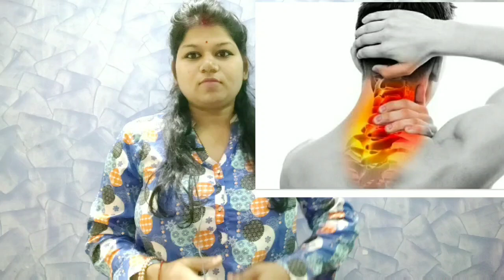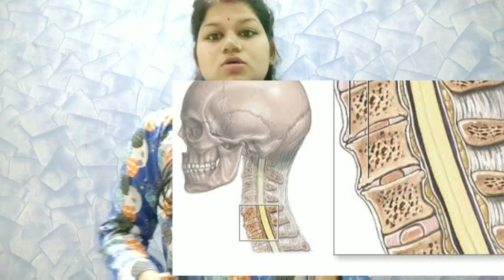cervical spondylosis exercise ... .by stay pain free and healthy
Hello guys this is Dr jyoti...
Reduce cervical pain by exercises and precautions
3 best common exercises to reduce pain
1.Cervicalpain  2.cervicalspondylosis
3.exercisesforcervical spondylosis
4. uppercrossedsyndrome
5.cervical isometric
6. shoulderpumps
7.paininhand
8.Tinglinginhand
9.numbnessinhands staypainfreeandhealthy# stay pain free and healthy
cervicalspondylosis#cervicalspondylosisexercises#cervicalpainexercises#cervicalexercises#cervicalpain#cervicalexercise